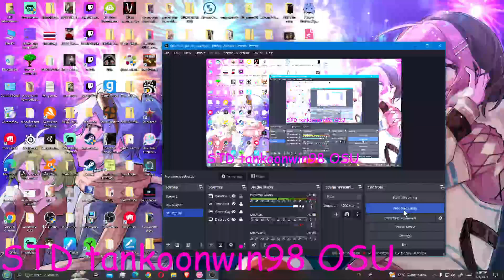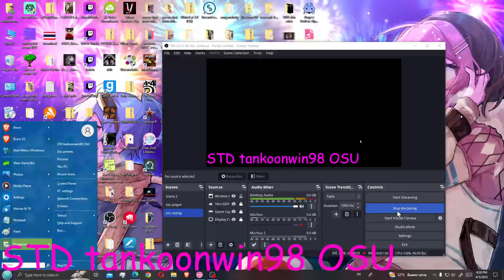OSU! godmode on marble - Sakura Sakura Saku Ano Hi Kimi o Matsu Sora to onaji de 98.38% FC 117PP!!!!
117PP+S rank clean gameplay